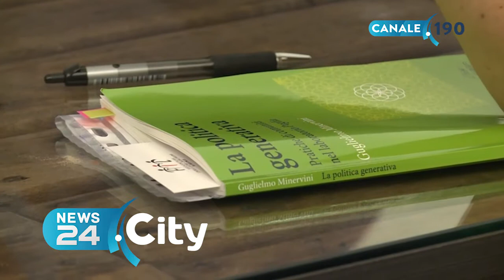PUGLIA | È morto Guglielmo Minervini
Si è spento a 55 anni dopo una lunga malattia